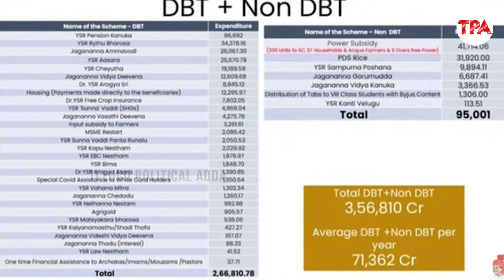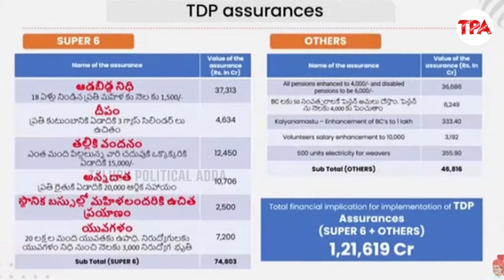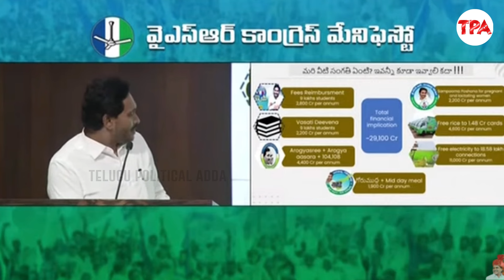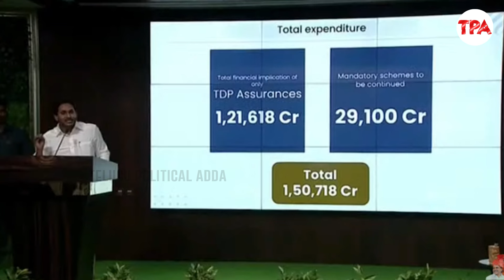ఏపీ ప్రజలు ప్రతి ఒక్కరు చూడాల్సిన వీడియో🔥🔥 | CM YS Jagan Reveal Chandrababu Manifesto Cost per Year